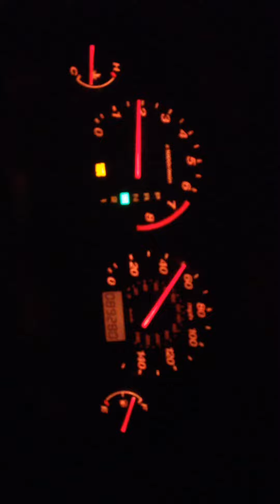Country night driving